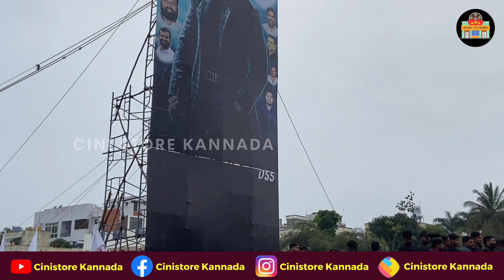ಧರಣಿ ಸಾಂಗ್ ಲಾಂಚ್ ಗೆ ಬಂತು ಕ್ರಾಂತಿ ಬೈಕ್💥💥 | Darshan | D Boss | Kranti | Kranti Trailer